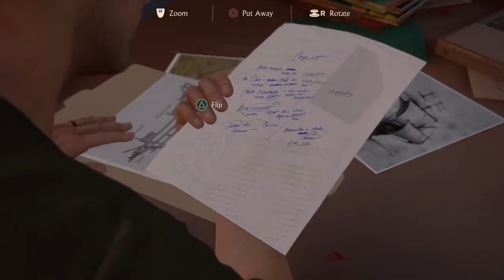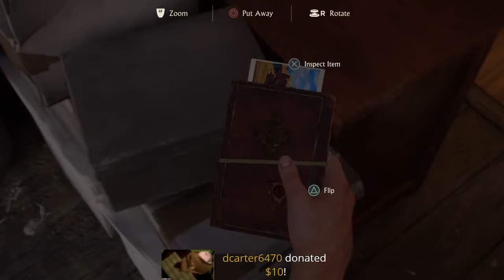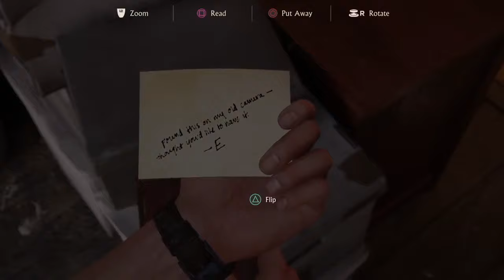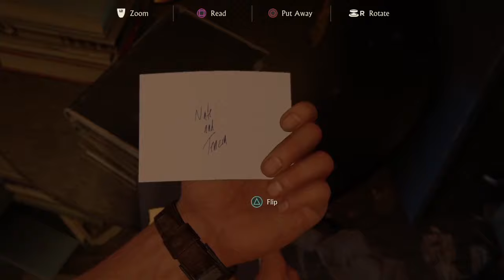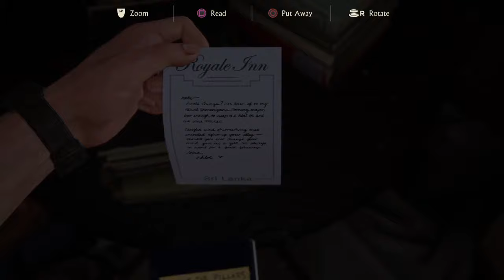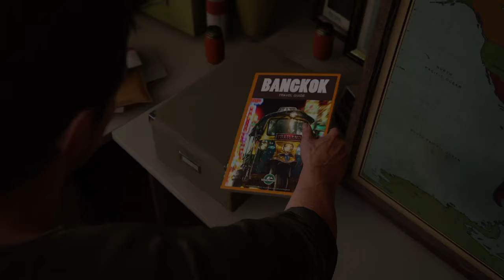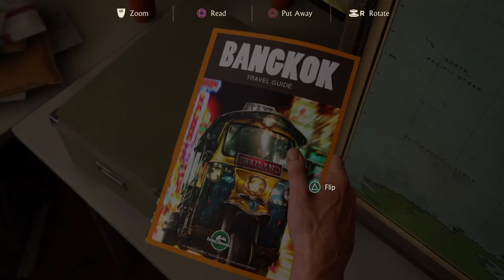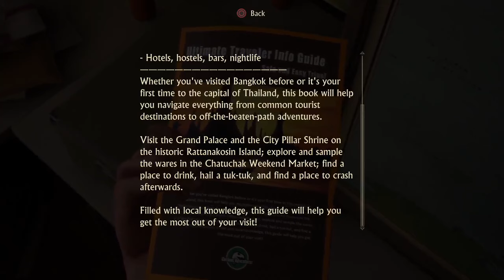Nolan North Simulator 4 Edition P4